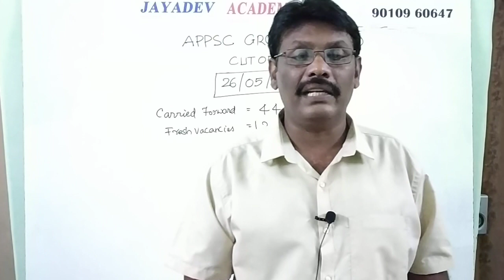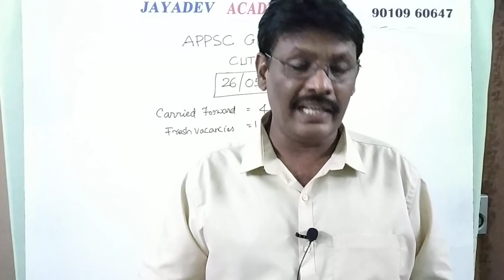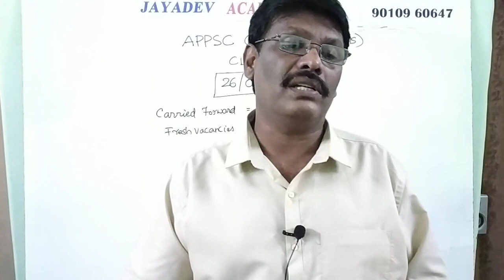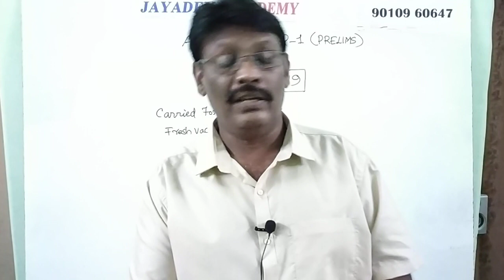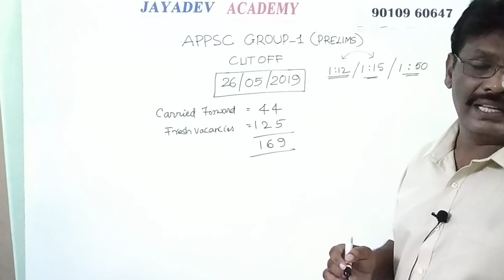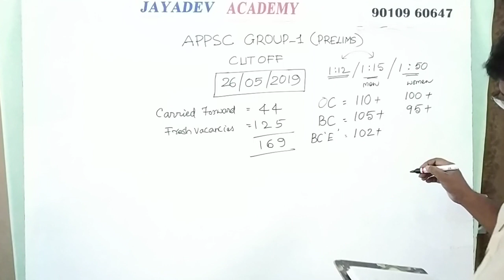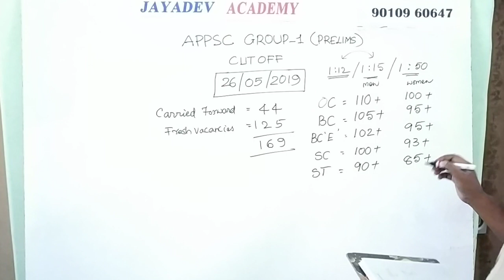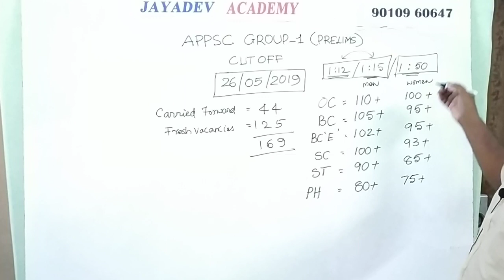APPSC || GROUP-1 EXPECTED CUT OFF BY JAYADEV SIR